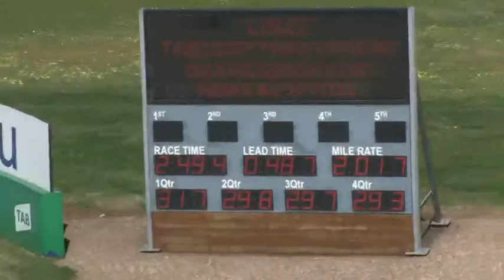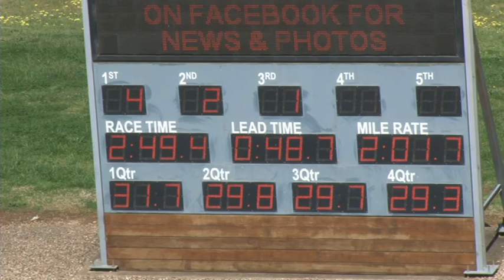Melton 15-09-20 Trial 3